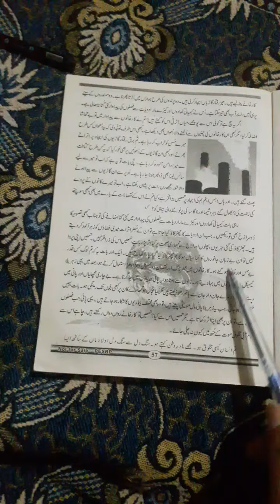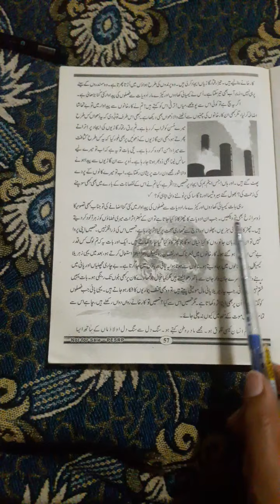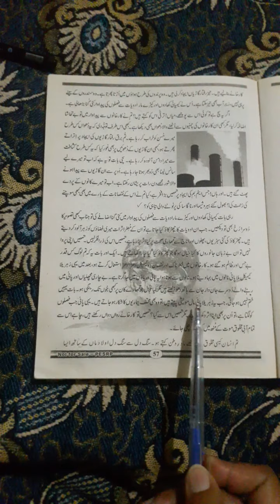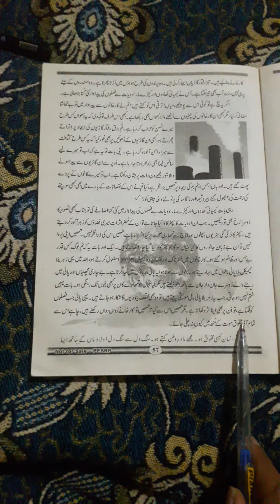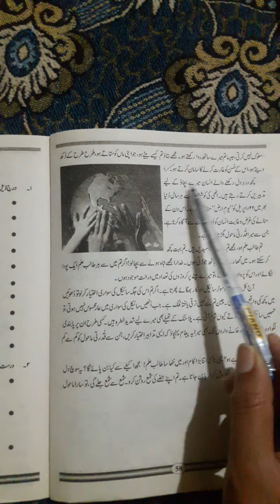7th class urdu lecture #24 (7-5-21)